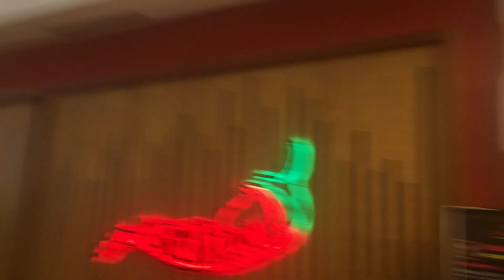Straits Quay mall pulau pinang landmark